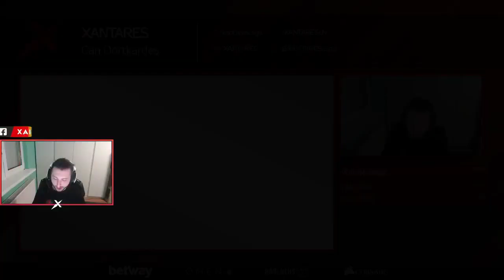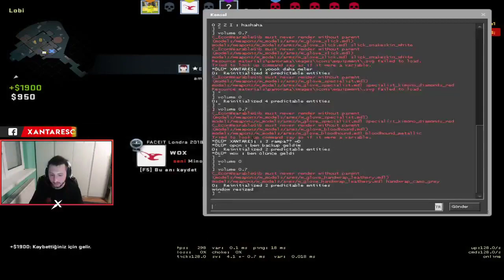XANTARES REYNMEN İLYAS YALÇINTAŞ VS WOXİC OZAN TUFAN (2.MAÇ)